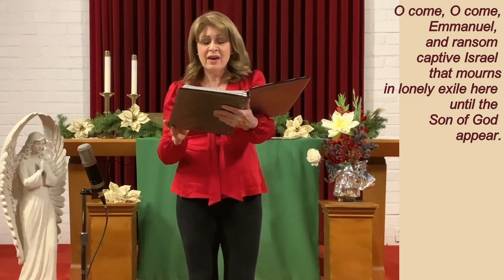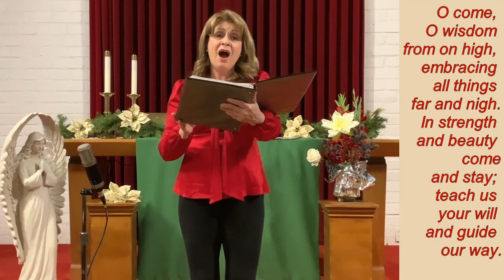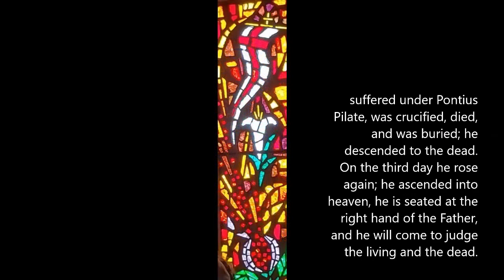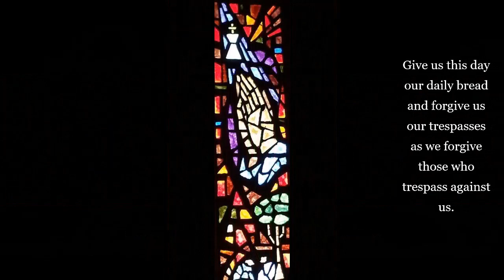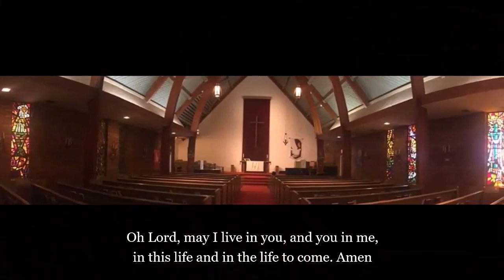Grace Online 2nd Advent 2023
From Pastor Jim's sermon on this 2nd Sunday of Advent:   "John the Baptist cries, 'Prepare ye the way of the Lord, make his paths straight,'  for God has been at work for thousands of years bringing about just the right conditions for the birth of Christ into your life and mine. The God of the Bethlehem star, the God of the angels singing of peace on earth, the God of the humble shepherds -- that same God is still in control. The babe in the manger is God's great announcement that He is at work reconciling the world unto Himself."
The service includes the lighting of the wreath and soaring soprano Leslie Soultanian calling us to Rejoice, rejoice!

However, whenever or wherever you worship, you are God’s beloved child. Have a blessed week!